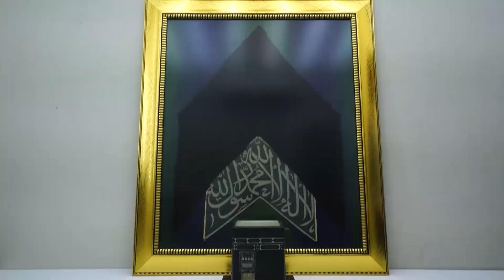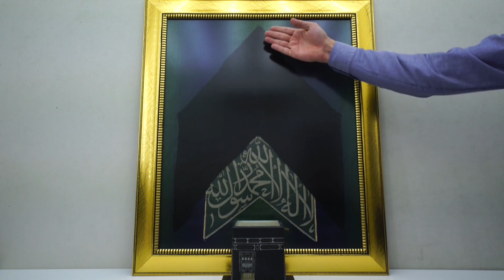Hac ve Umre Belgeseli - Bölüm: 3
Tonguç Akademi Hac ve Umre  konu anlatımını her zamanki gibi en eğlenceli şekilde Tonguçlayarak bu videoda bulabilirsin.